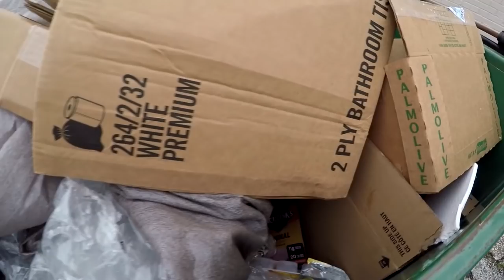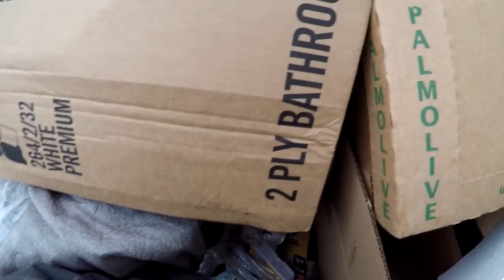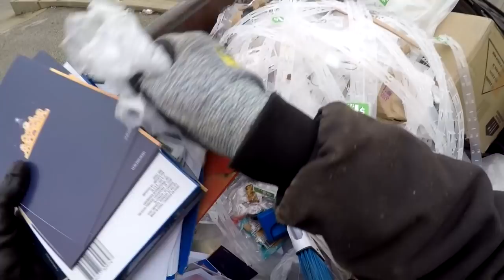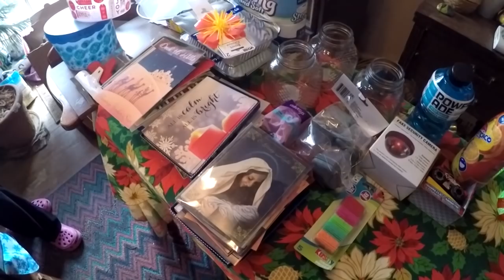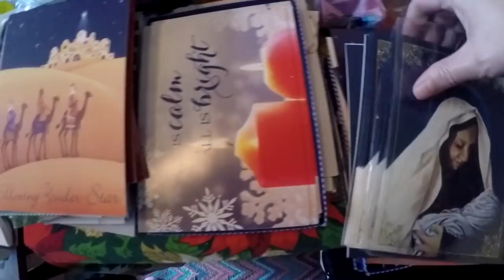Dumpster Diving and Scrapping Plus Picking a Bed for Zinny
Michelle and LeeAnn go dumpster diving and get a nice haul of goods from the dollar tree. Then they pick out their dogs bed which is a Christmas gift to celebrate their first Christmas together. Later they go out to search for more scrap.